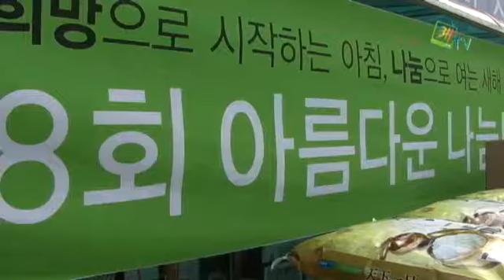아름다운가게 나눔 보따리